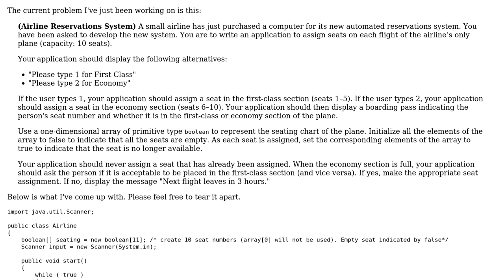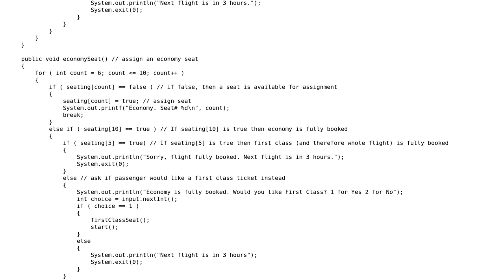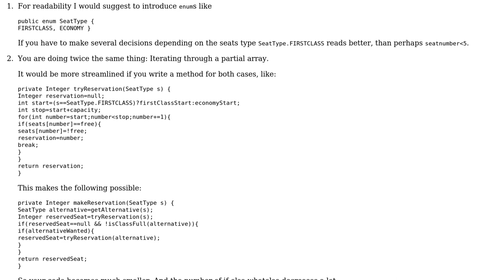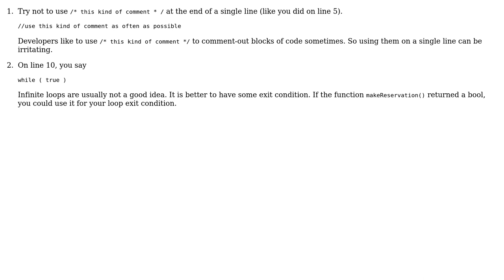Airline Reservations System (3 Solutions!!)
Airline Reservations System

With thanks & praise to God, and with thanks to the many people who have made this project possible! | Content (except music & images) licensed under CC BY-SA | Music | Images & others | With thanks to user Treehouse user Thomas Junk user TGolisch user Jamal user dfhwze user burtmacklin16 and the Stack Exchange Network Trademarks are property of their respective owners. You are responsible for your own actions.